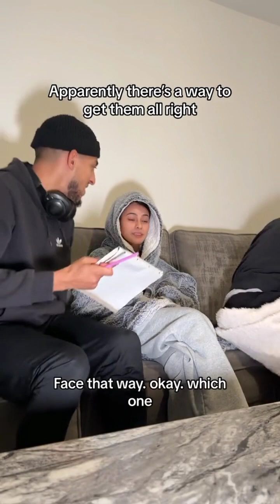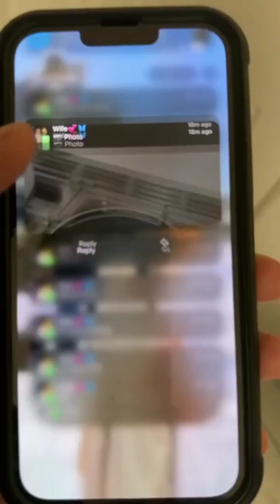Surprising my sister's for the first time.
hazera__